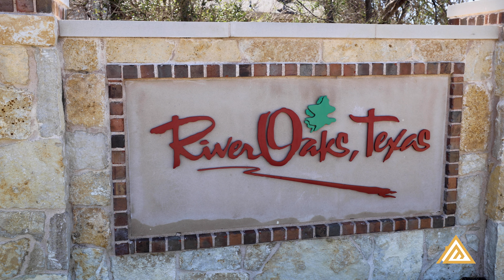912 Boston Lane - New Construction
Beautiful newly finished construction is available for you to see now! This is a new development with no HOA! 4 bedrooms 3 full bathrooms at 2,161 sf and 10 foot ceilings, two en-suites and with 2-car garage equipped with EV outlets and sprinkler system.  Enjoy your time in a beautiful large kitchen with waterfall quartz and stainless steel appliances.  Builder is offering  2 point buy down on financing.